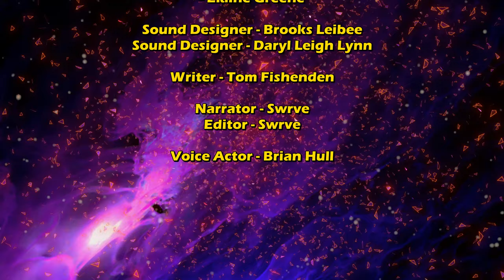What If The Woolly Mammoth was in Jurassic World? | Episode 3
In the original universe, the Kentrosaurus was never meant to be bred for the cold, but What If one of the most infamous creatures that planet earth knows about, The Woolly Mammoth,  was replaced instead? What if the Woolly Mammoth was invovled with Jurassic World and Mantah Corp situations in this alternative Universe?

Chaos. Containment. Consequences. This isn't an act of sheer will, it's a moment of Cataclysmic change... But what if different characters or creatures had entirely different outcomes? What if the events of each movie played out differently? Join us, as we answer a question 65 Million Years in the making...What If...?

'Jurassic What If...?' is a fan-made Discussion-based Series project designed to teach audiences about Chaos Theory and the Butterfly Effect throughout the movies of the Jurassic Franchise. Putting Dinosaurs and Characters in slightly different situations, wondering what could have happened instead. In alternate universes within the Jurassic Multiverse, events played out differently. Now it's time to learn what might've happened instead...